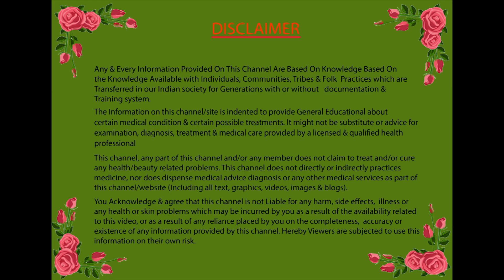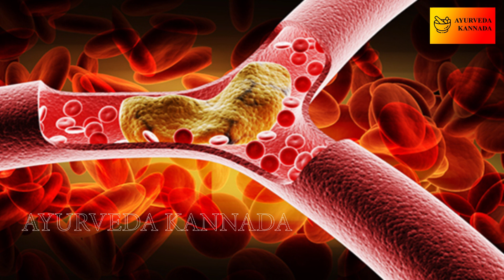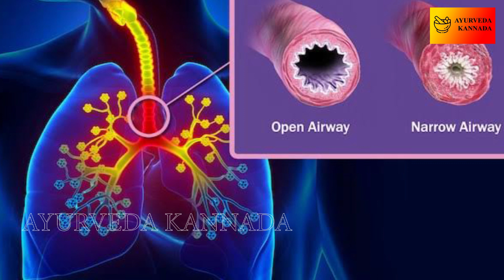ಪ್ರತಿದಿನ ಒಂದು ಆಮ್ಲಾ ತಿನ್ನುವುದರಿಂದ ಏನು ಪ್ರಯೋಜನ ?? | Ayurveda Kannada